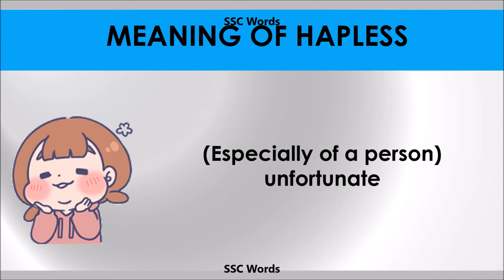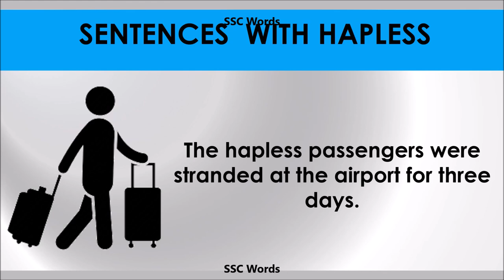Hapless - Improve English - Meaning and 5 sentences - GRE / CAT / GMAT word - SSC Words